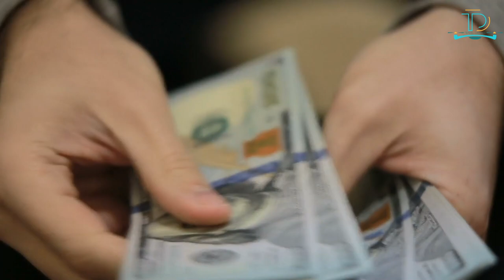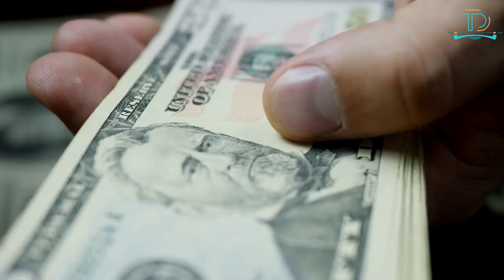Canada's Top 5 Cities To Live And Retire In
Canada is a mighty county. It is the second-largest country in the world in terms of area after Russia. It has 10 provinces and three territories spread over 998,5000 square kilometers with countless places to go, visit, and get settled in. Each city here has its own characteristic and unique attraction, beautiful landscapes, and sophisticated people. Honestly speaking I will not be wrong in saying that there is no bad city in Canada and immigration Canada is on the rise.  Keeping this in mind we have carefully considered some cities and made them pass through our particular filters to select the top 5 cities in Canada for new immigrants.
Canada is one of the few countries that doesn't just want temporary workers, it wants citizens from around the world to be part of the immigration Canada 2021.
This means that it has loosened the requirements for immigration to Canada needed to apply to become a citizen of the country, Canada immigration 2021 has never been so easy.
Applicants only have to live in the country for three years in a 5 year period instead of 4 years now to qualify for immigration to Canada.
Visit Toronto Ontario or Calgary, Montreal each of the Top 5 best cities in Canada is different.

canadatravel visitcanada top10canada best city to live in canada top 5 cities to live in canada best cities to move in canada